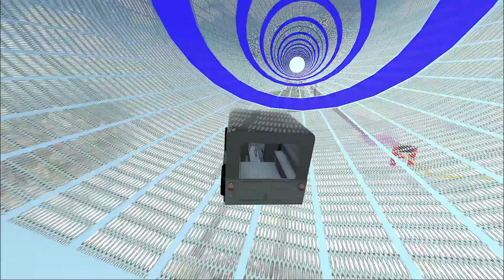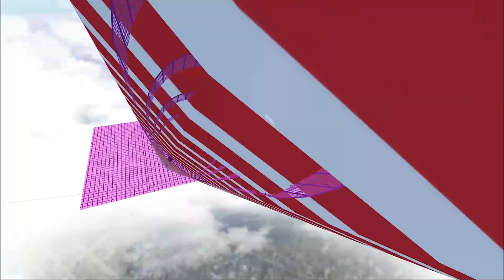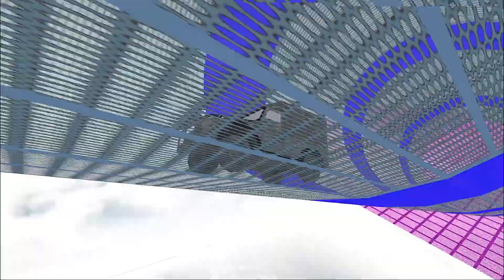Mega Ramp: Impossible Tracks 3D- Android Game Play # 02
Mega Ramp Car Impossible Stunts is a latest car racing game on impossible tracks for free to play. Enjoy the real impossible track racing on extreme mega ramp like a crazy stunt master to complete the real impossible stunts challenge.

Play with sports cars, monster trucks, muscle cars etc, a complete real car simulator range for fun racing. Show Off your extreme car driving skills and take up real challenge for drag racing on fast tracks. It’s not easy to beat your rival racers and become crazy stunt master in car stunts games. Try to enjoy this endless impossible racing game with real fun and real car racing challenge in this drift car racing game. This is a perfect example of car racing simulator on impossible tracks with real challenges and ultimate car driving simulator games for free. Drop off from mega ramp and enjoy the impossible stunts with crazy car stunts. Enjoy mega ramp impossible stunts on biggest ramps with great physics and mechanics in the gameplay for fun race.

Rush like a crazy rider and perform car racing stunts for free!

Can you take up the challenge? Race now!